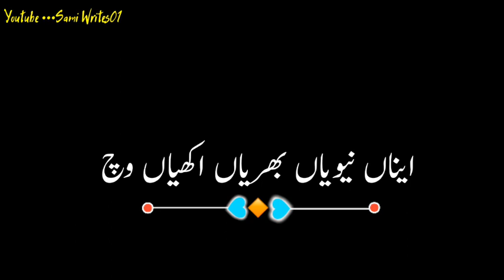Saraiki dohra black background status | Saraiki status poetry video | WhatsApp status | Samiwrites01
مزید ایسی ویڈیوز دیکھنے کے لئے ہمارے چینل کو سبکرائب کریں اور ساتھ دیئے گئے بل  icon کو دبائیں تاکہ آنے والی تمام ویڈیوز آپ تک باآسانی پہنچ سکیں۔شکریہ